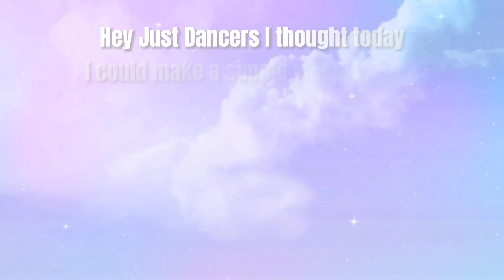My Favorite Just Dance 2023 Song From Each Week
[GAMEPLAY AND MUSIC DOES NOT BELONG TO ME]